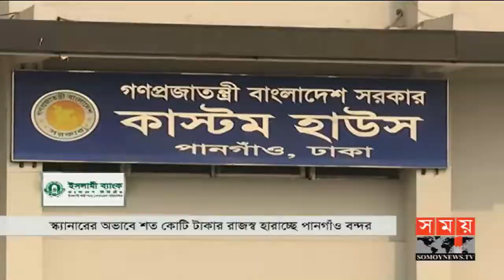এক স্ক্যানারে আটকে আছে শতকোটি টাকা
একটি স্ক্যানারের কারণে বছরে শত কোটি টাকার রাজস্ব হারাচ্ছে সরকার